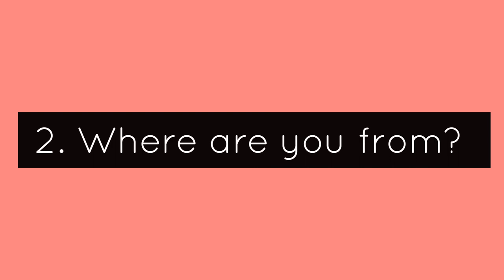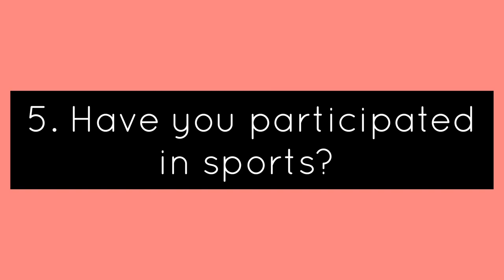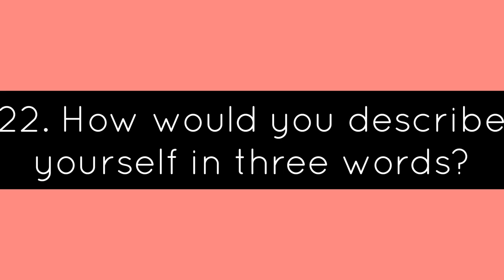Q & A FOR FIRST YOUTUBE VIDEO// GET TO KNOW ME TAG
New video out every week🎉

Hope you enjoy watching and had a good laugh🤣